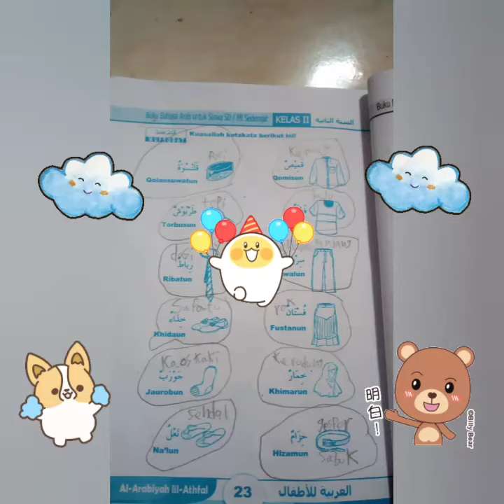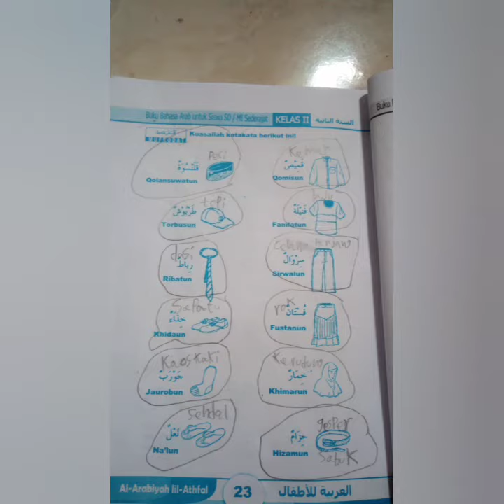BAU: Kosakata Pakaian dan Kata Tunjuk INI